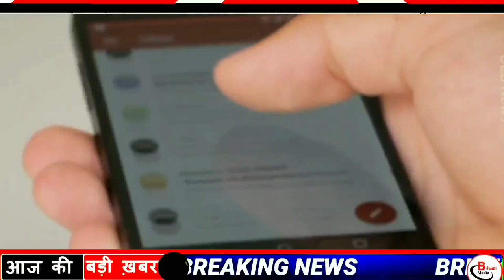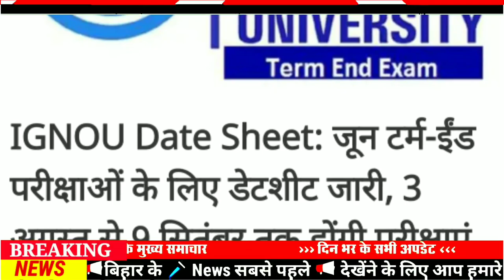Today 21 July bihar news|bihar news,bihar ka news|Gaya news,bhagalpur news|biharinews